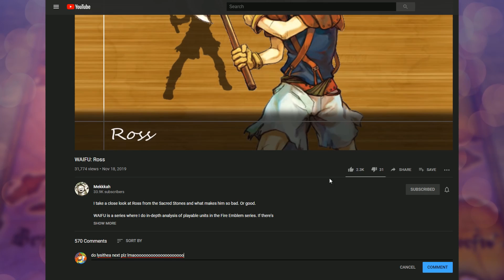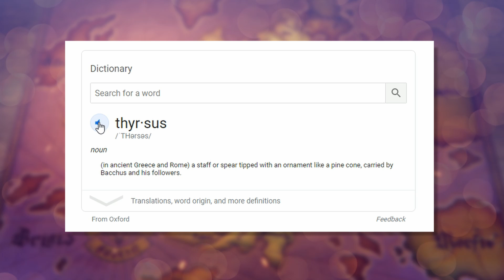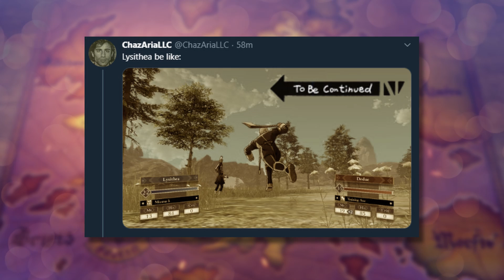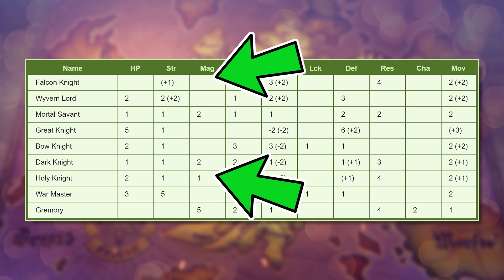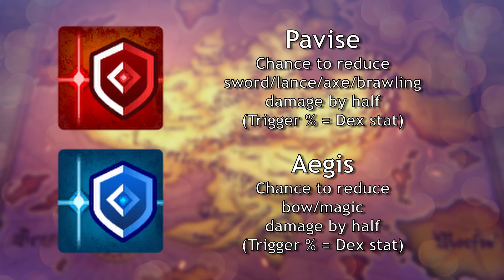WAIFU: Lysithea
WAIFU: We Analyze Interesting Fire Emblem Units. Where I take a close look at overrated and underrated Fire Emblem characters. Today, that character is Lysithea from Fire Emblem Three Houses!